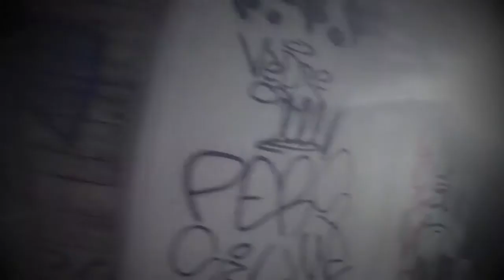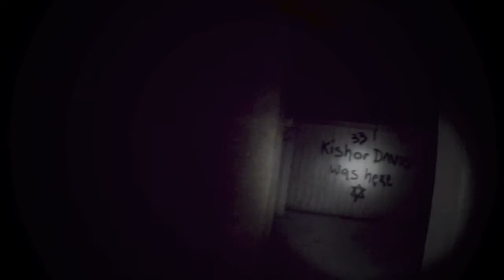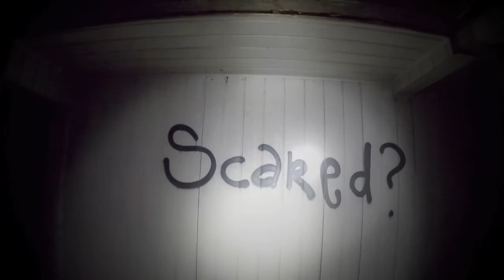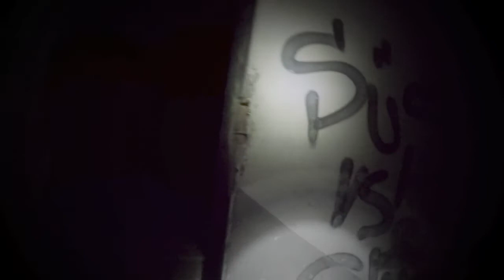Exploring The Creepiest Place Of Switzerland At 2 A.M. - Sanatorio Del Gottardo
This is the full clip of us exploring all of the sanatorio in Switzerland.